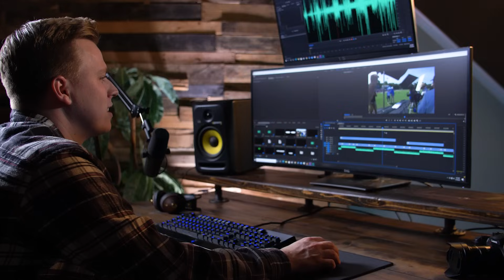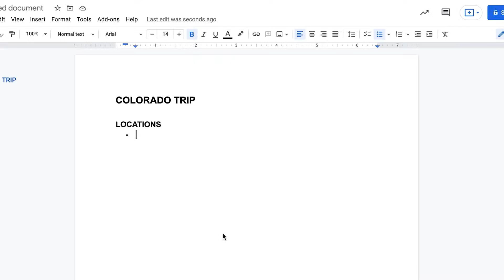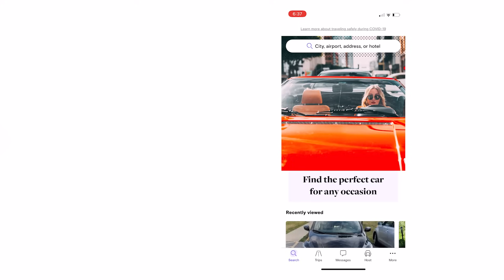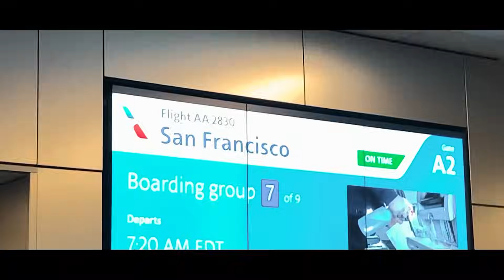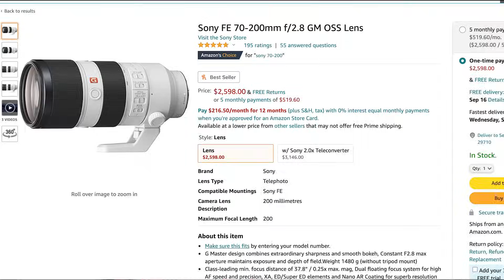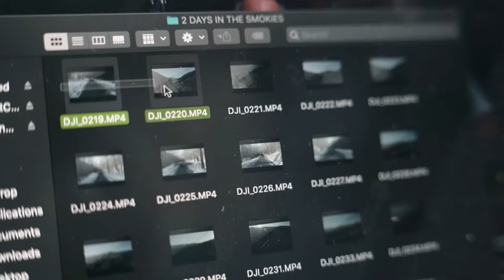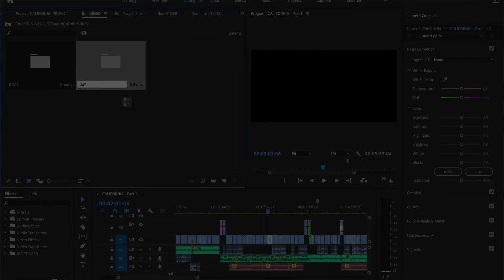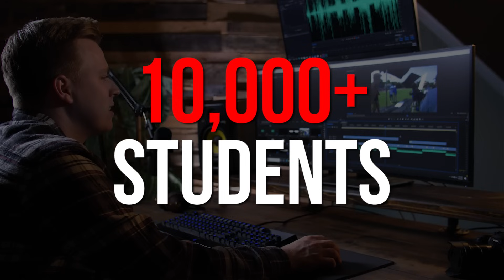10 Steps To Cinematic Travel Videos | Tomorrow's Filmmakers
Join our Award Winning Online Film Academy with over 1,000+ video lessons and over 100+ hours of content for only $97!!

FREE 1 Hour Filmmaking Masterclass
10 Filmmaking Secrets Nobody is Telling You